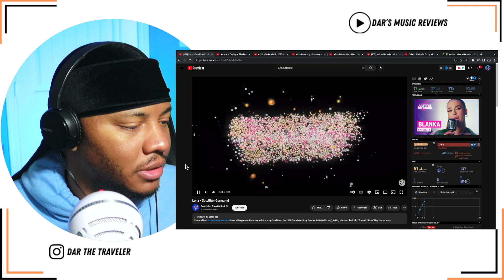AMERICAN REACTS To Blanka - Satellite | 🇵🇱 Poland | Eurovison 2023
SUBSCIBE!

Got a Request?